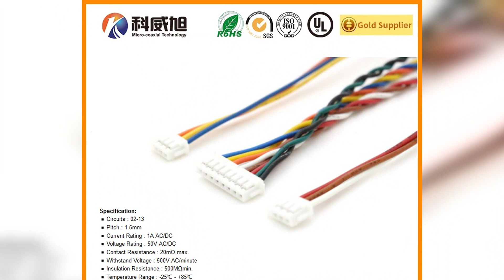HRS DF19K-20P-1H LVDS Cable Assemblies India Supplier DF13 12S 1.25 C HRS DF20F-20DP-1H